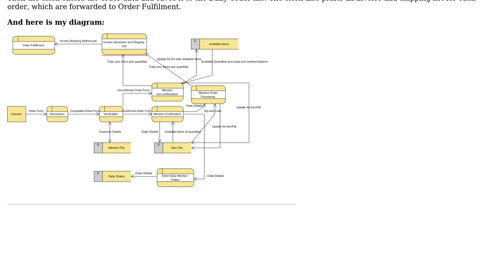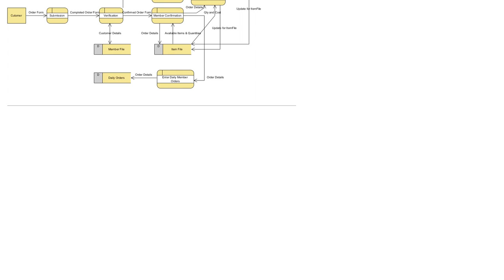Software Engineering: Is my DFD accurate?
With thanks & praise to God, and with thanks to the many people who have made this project possible! | Content (except music & images) licensed under CC BY-SA | Music | Images & others | With thanks to user yannis user John R. Strohm user Dummy Derp and the Stack Exchange Network Trademarks are property of their respective owners. You are responsible for your own actions.